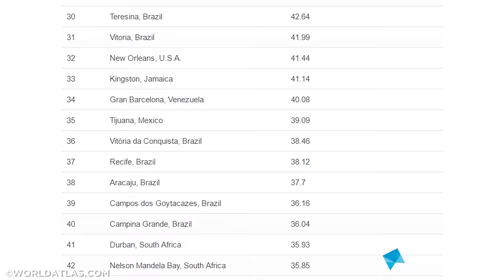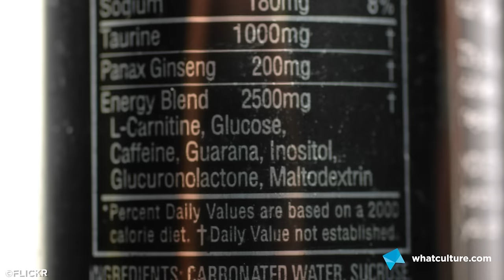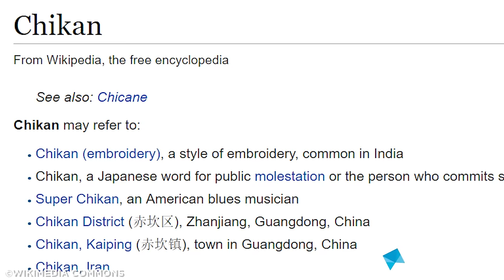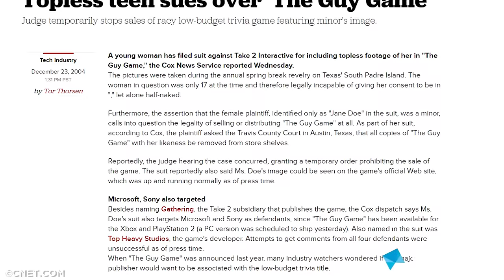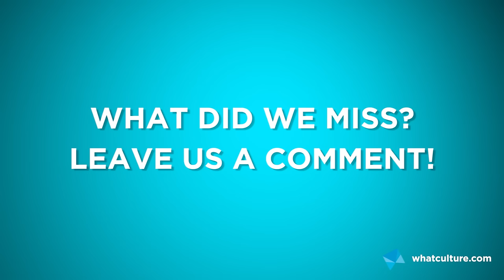10 Banned Video Games That Shocked The World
Games have age-ratings for a reason... but these took things too far.